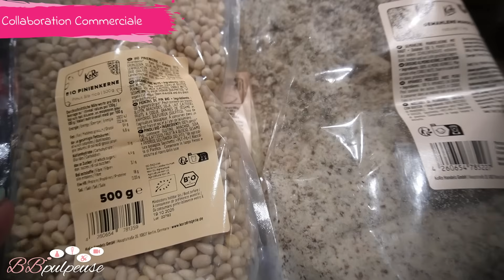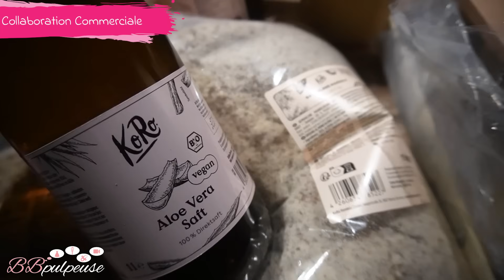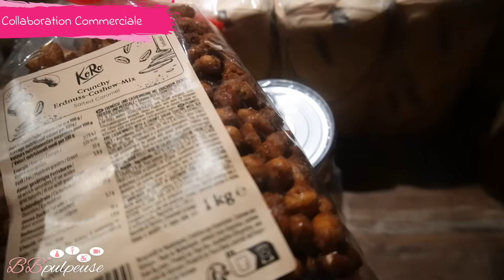[. VLOG .] Sapin de Noël on installe ?! 🍂 On en parle des ragnagnas ?! 😅 Unboxing Koro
🔗 IYALY : Besoin de la liste des parfums, pure essence de parfum d'origine.
Tu coches bien ambassadeur pour avoir les tarifs ambassadeur (-40% des prix), et après c'est très simple tu passes tes commandes.

Nous avons une super nouvelle à vous annoncer ! 🎉 Le très attendu Volume 3 de notre série de cookbooks "Les Recettes de la Famille Minous" est enfin disponible en prévente ! Ce livre est rempli de nouvelles recettes délicieuses, simples et rapides à préparer, parfaites pour régaler toute la famille.
📦 Précommandes ouvertes dès maintenant !
📅 Date de sortie : Courant Octobre / Max Novembre
👉 Ajoutez-le à votre panier dès aujourd'hui et soyez parmi les premiers à recevoir votre exemplaire dédicacé.

🔗 MES LIENS

Collaboration commerciale  KORO :
→ Beaux, bons, et nombreux produits alimentaires d’origine naturelle
5% de REMISE sur votre commande | Code BBPULPEUSE5